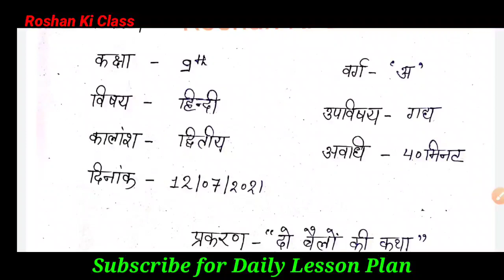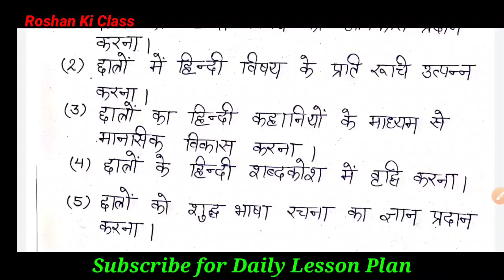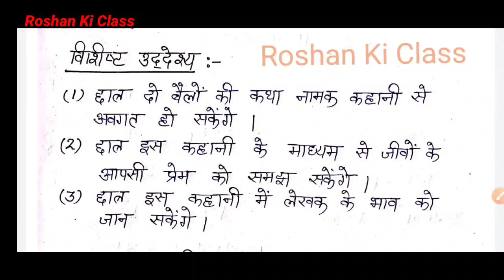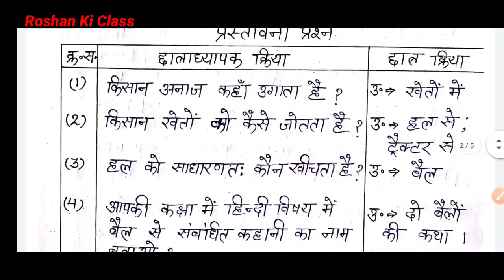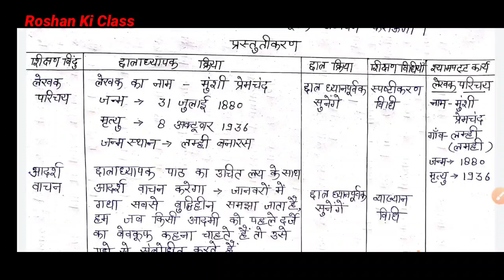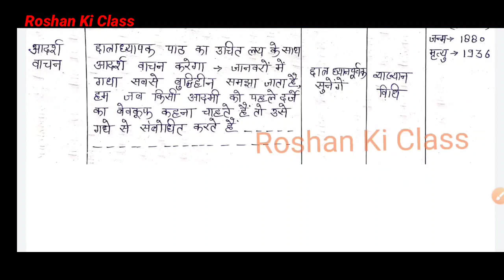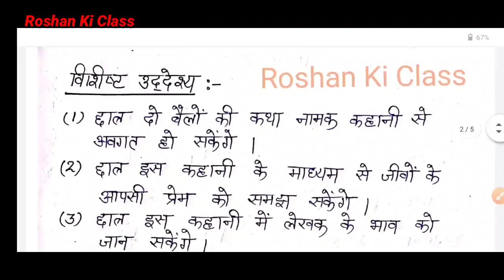Hindi lesson plan for Class 9 - दो बैलों की कथा हिंदी पाठ योजना कक्षा 9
PDF Link - Roshan Ki Class Telegram Channel

About this video :
इस वीडियो में मै आपके लिए हिंदी का दो बैलों की कथा लेसन प्लान लेके आया हु । इस वीडियो में आप गणित  के लेसन प्लान की पूरी जानकारी प्राप्त कर लेंगे ।
सुक्ष्म शिक्षण पाठ योजना किसी भी प्रकरण पे चाहिए तो कमेंट बॉक्स में लिखे मै उसको २४ हॉर्स में पूरा करने की कोसिस करुँगा. इस वीडियो में मै आपके लिए  ( पाठ योजना )
- ( Lesson plan )  बीएड और बीटीसी 1st year and second year में काम आने वाले लेशन प्लान लाया हूँ.

भारत में सबसे बड़ा / छोटा / ऊँचा पर आधारित प्रश्न | India's Biggest, Longest GK questions in Hindi